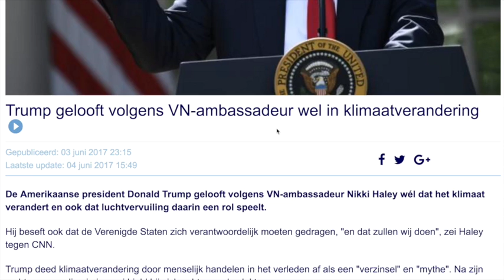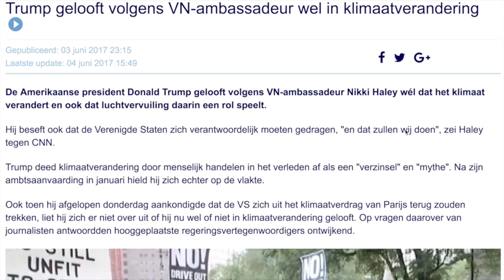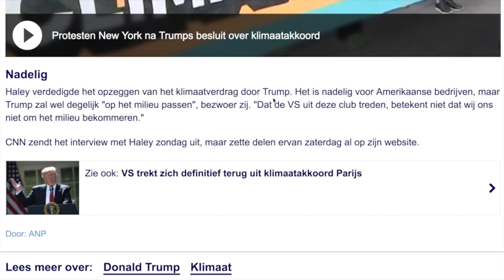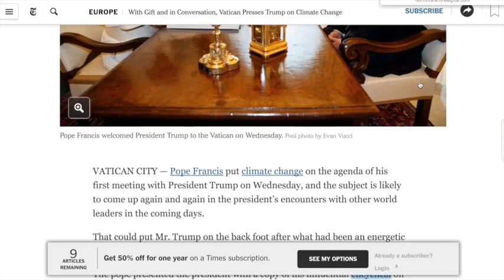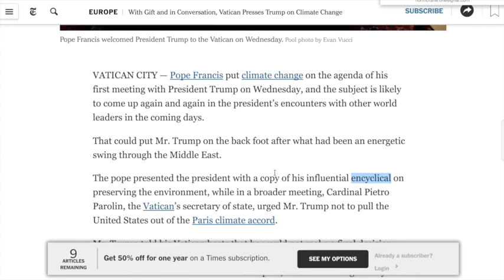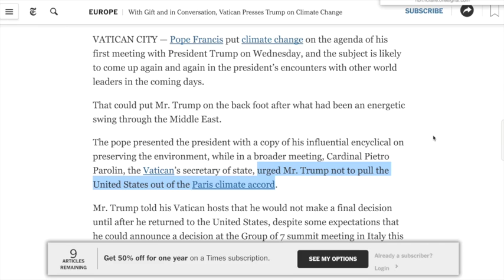Nieuws209 Donald Trump En De Paus